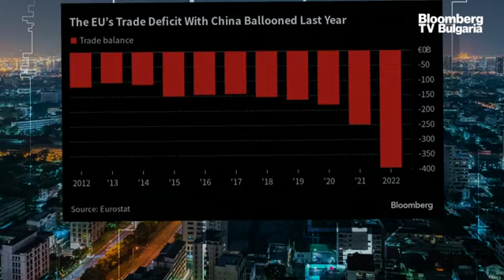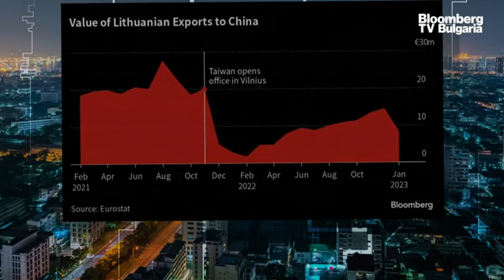ЕС развива инструменти, с които да спре влиянието на Китай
На 20 юни Европейската комисия ще представи своята стратегия за икономическа сигурност, в която ще бъдат очертани рисковете за бизнеса и сигурността на блока, политическите мерки, с които разполага, за да се бори с тези рискове, както и варианти за нови защитни мерки. Това коментира Михаела Кирилова, Bloomberg TV Bulgaria, в предаването "В развитие" с водещ Вероника Денизова.